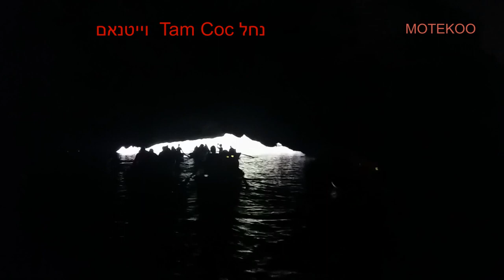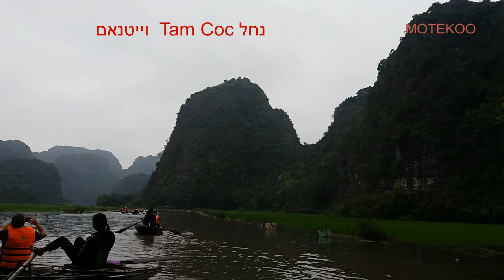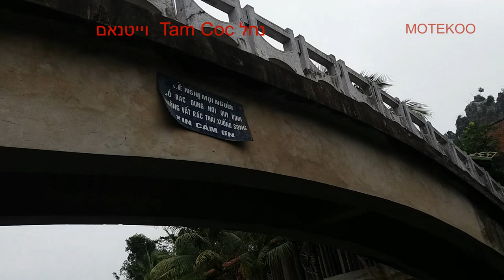וייטנאם מלחמה ברגליים חשופות OPEN LAGS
Tam Coc , Ngo Dong River , Ninh Binh , Vietnam
The boat is being wielded by a woman. Paddling in the water with her feet וייטנאם  נין בין , נחל נגו דונג טאם קוק . נחל שלוש המערות.
כאן הנשים משיטות את הסירות עם הרגליים . והידיים פנויות לצלומי התיירים. מיקומה של וייטנאם הוא לאורך חצי האי ההודי סיני, כאשר במזרח נמצא הים הסיני, בצפון גבול עם סין, במזרח לאוס ובדרום קמבודיה.
ההרים ויערות הגשם של וייטנאם עדיין בתוליים וממשיכים לספק מינים חדשים של חיות אקזוטיות .
האיים וחופיה של וייטנאם הם מהטובים הנקיים והבלתי מתויירים ביותר בדרום מזרח אסיה